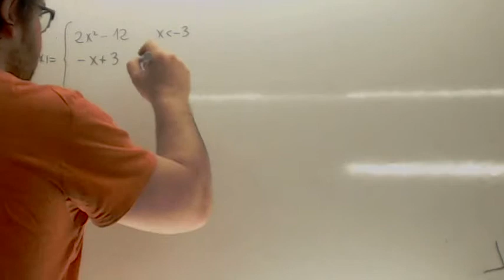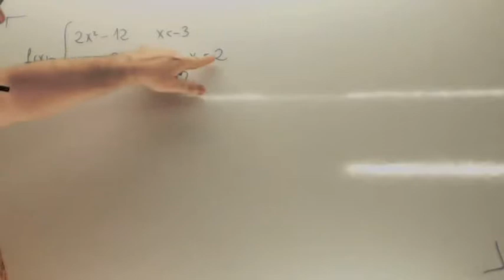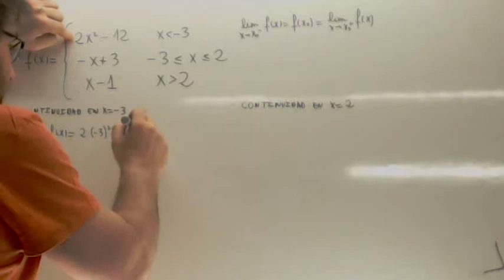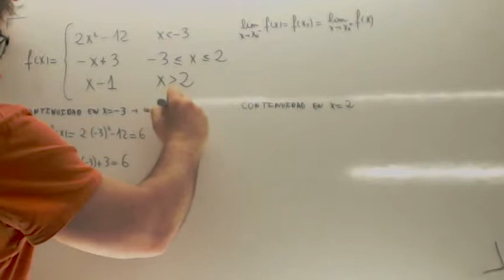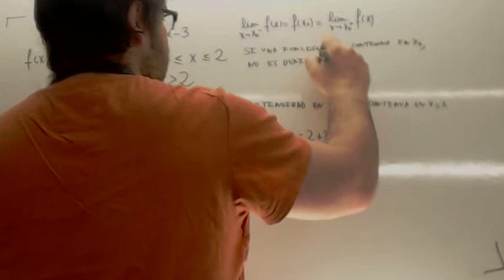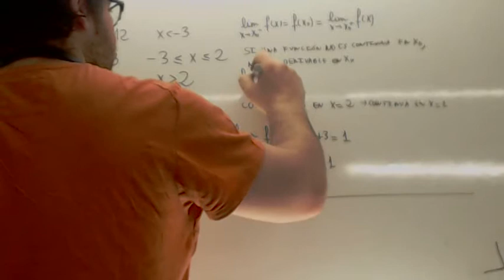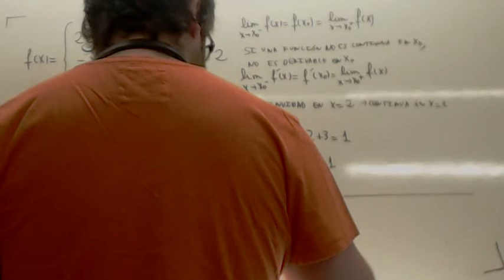Continuidad 02 Usero